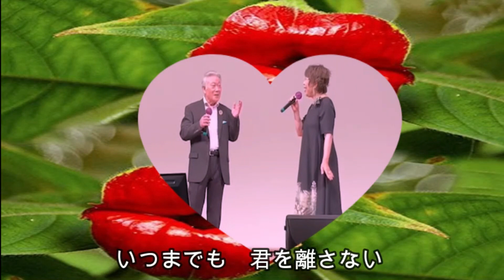ケイ潤子＆HANZO(くちびるの花～ソロバージョン)/Special live Hisako